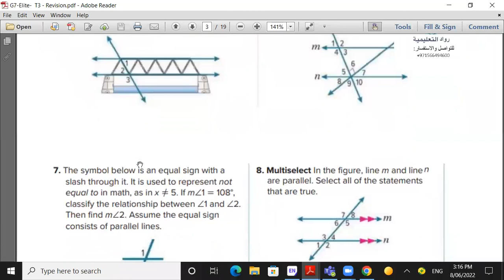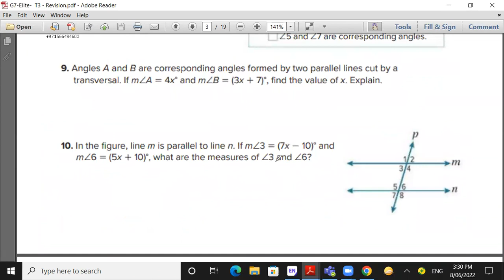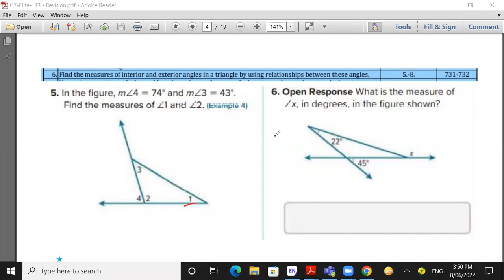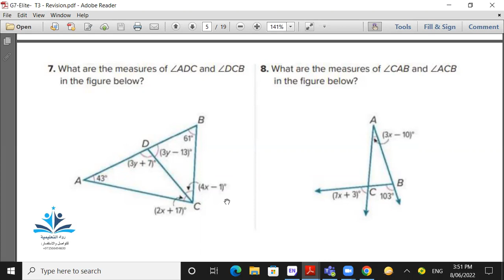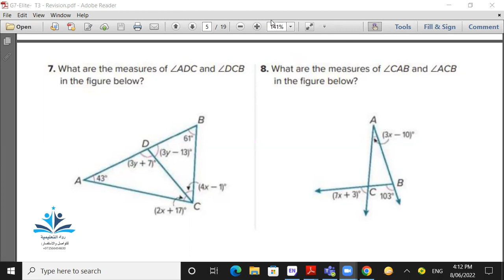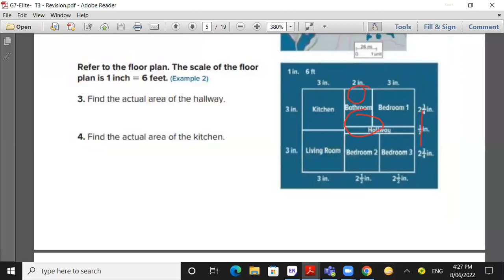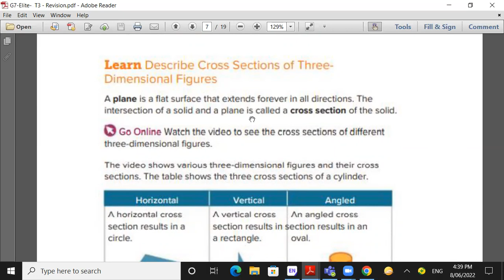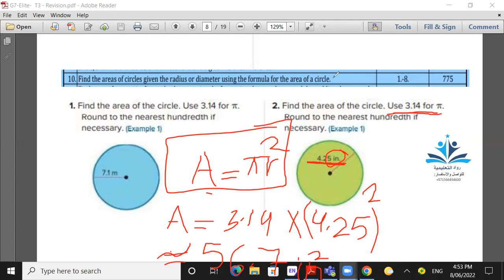الصف السابع نخبة رياضيات الهيكل رقم 2 grade 7 elite revision 2